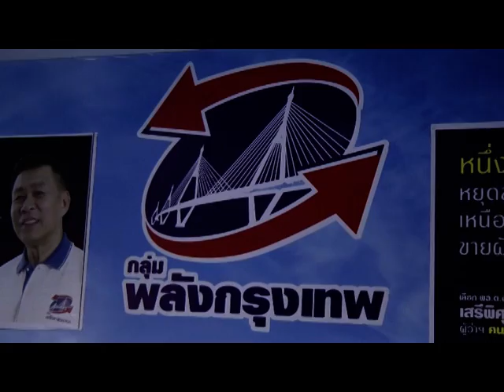เสรีพิศุทธ์แถลงกำนันเป๊าะ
พลตำรวจเอกเสรีพิศุทธ์ เตมียาเวส ผู้สมัครรับเลือกตั้งผู้ว่าราชการกรุงเทพมหานคร หมายเลข11 แถลงข่าวที่ทำการศูนย์อำนวยการเลือกตั้ง ถนนรัชดาภิเษก ถึงกรณีเมื่อวานที่ผ่านมาที่เจ้าหน้าที่ตำรวจกองกำกับการปฏิบัติการพิเศษ กองบังคับการปราบปราม ได้จับกุมตัว นายสมชาย คุณปลื้ม หรือ กำนันเป๊าะ ผู้ต้องหาตามหมายจับศาลอาญาในคดีจ้างวานฆ่า นายประยูร สิทธิโชติ หรือ กำนัยยูร และในคดีทุจริตเขาไม้แก้ว โดยพลตำรวจเอกเสรีพิศุทธ์ ได้กล่าวว่า ขอแสดงความชื่นชมและยินดีกับเจ้าหน้าที่ตำรวจ ที่สามารถจับกุมกำนันเป๊าะมารับโทษตามคำพิพากษาได้ ซึ่งเมื่อช่วงปี 2536 ตนได้เข้ารับตำแหน่งผู้ช่วยผู้บัญชาการตำรวจภูธรภาค 2 และได้รับแจ้งจดหมายลับจากพลเมืองดีว่ามีการทุจริตในการจัดซื้อที่ดินเขาไม้แก้วที่จังหวัดชลบุรี ตนจึงได้ตรวจสอบข้อมูลดังกล่าว และพบว่ากำนันเป๊าะเป็นผู้อยู่เบื้องหลังการทุจริต ตนจึงทำการเสนอผู้ว่าราชการจังหวัดชลบุรีเพื่อขออนุมัติหมายจับแต่ถูกปฎิเสธ โดยให้เหตุผลว่า พยานหลักฐานไม่เพียงพอ เชื่อว่าเป็นการช่วยเหลือผู้มีอิทธิพล นอกจากนี้ยังกล่าวว่า จากคดีที่ผ่านมาเป็นผลงานที่สามารถยืนยันได้สิ่งที่พูดสามารถตรวจสอบได้ว่าเป็นความจริงทุกประการ ขณะที่มองว่าปัญหาการทุจริตคอรัปชั่นเป็นเรื่องที่ร้ายแรงมากที่สุดของประเทศในขณะนี้ จึงมีความตั้งใจที่จะเอาจริงจังกับปัญหาเพื่อรักษาผลประโยชน์ของประเทศชาตินอกจากนี้ พลตำรวจเอกเสรีพิศุทธ์ ได้กล่าวถึงการลงสมัครผู้ว่าราชการกรุงเทพมหานครว่า ตนตั้งใจมากในการลงสมัครในครั้งนี้ ขอให้ประชาชนมั่นใจเชื่อมั่นและไว้วางใจให้ตนดำเนินการบริหารกรุงเทพมหานคร ตาม ที่ได้สัญญาไว้กับประชาชน ซึ่งหากว่าตนได้รับเลือกตั้งเป็นผู้ว่าราชการกรุงเทพมหานคร ก็จะเห็นการพัฒนากรุงเทพฯ ให้ดีขึ้นภายในระยะเวลา 1 ปี และจะประสบความสำเร็จ ในระยะเวลา 4 ปี อีกด้วย
Photographer  กุลพันธ์ ศิริพิมพ์อัมพร (Kunlaphun Sirimamporn)